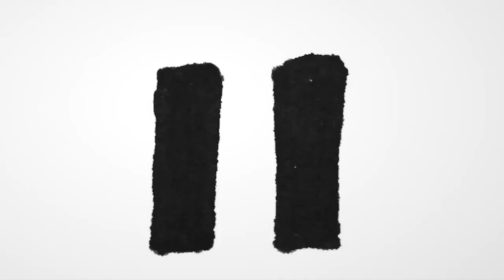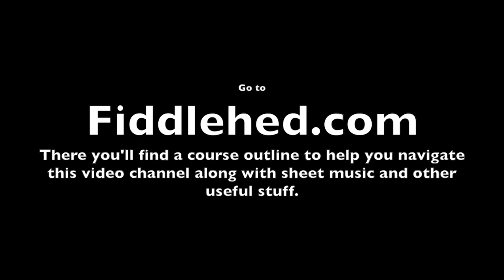How To Get That Old-time Sound On The Fiddle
FiddleHed is the fun way to learn fiddling online 🎻🤓

Play every day, have fun and thanks for making music 🙏

Jason 🎻

PS: I did my best to remove ads from this video! 🕺🏾